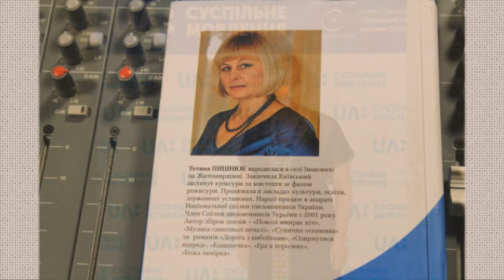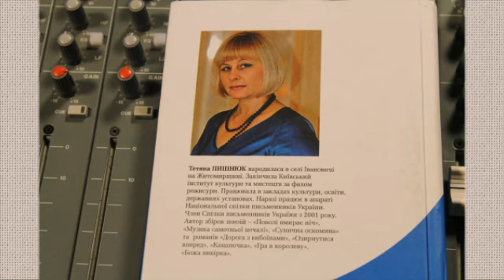СВЯТА ЕДІГНА - "Божа вивірка" - ЛЬВІВСЬКЕ РАДІО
історія Святої Едігни - доньки Анни Ярославни , яка стала головною героїнею історичного роману-розвідки "Божа вивірка" ТЕТЯНИ ПИШНЮК - ФІЛЬВАРОЧНОЇ, гості студії, разом з ЮЛІЄЮ КУРТАШ-КАРП , авторкою і координатором проекту "ДНК - Start up"